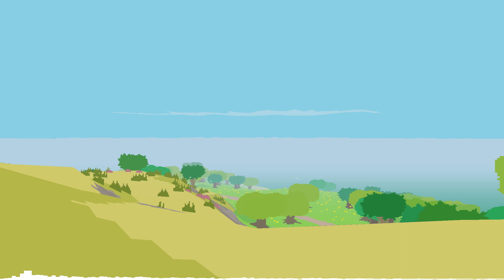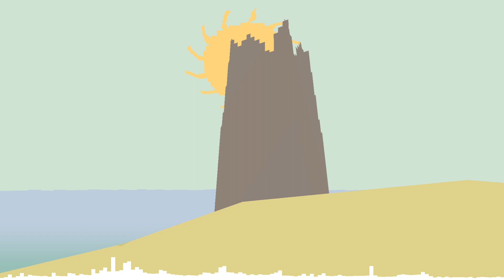Virtual forest (1hr Proteus Walkthrough)